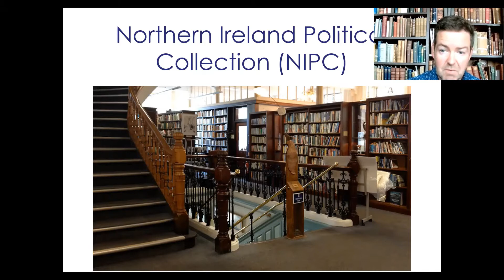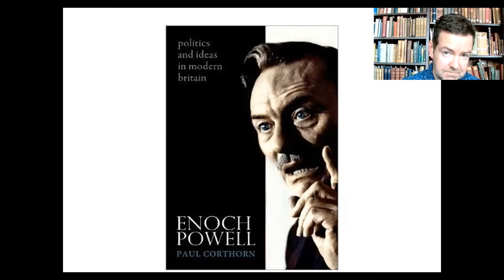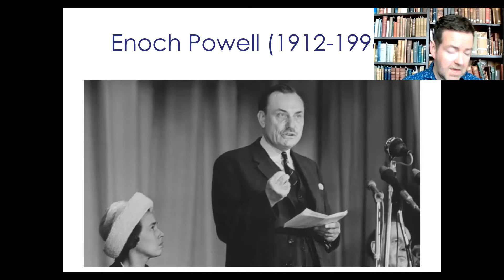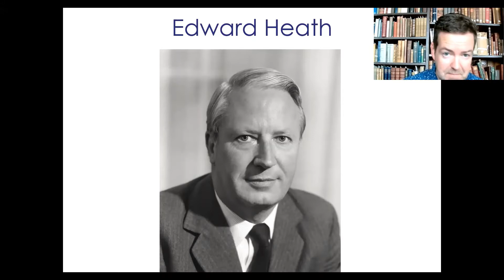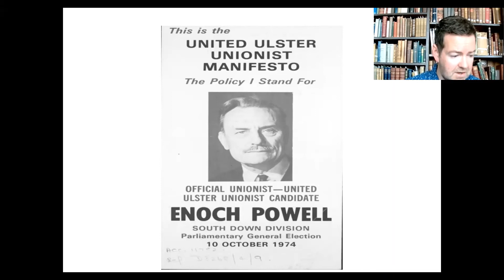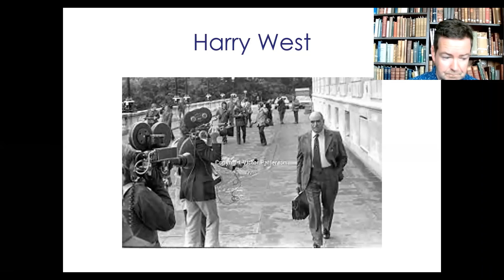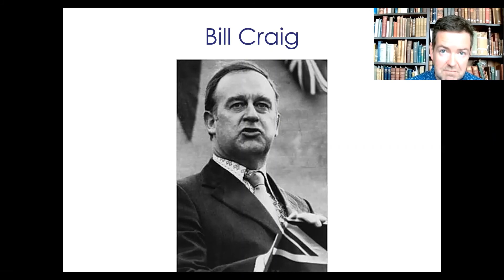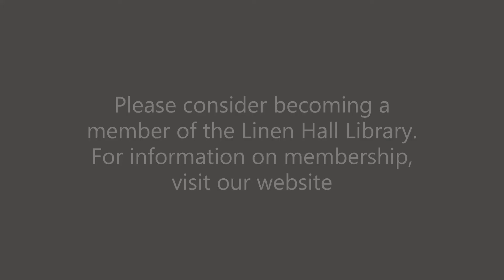ENOCH POWELL AND ULSTER UNIONIST POLITICS IN THE 1970s AND 1980s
NORTHERN IRELAND POLITICAL COLLECTION SERIES WITH DR PAUL CORTORN

As Ulster Unionist MP for South Down between 1974 and 1987, Enoch Powell sought the closer integration of Northern Ireland with Great Britain. The talk discusses how this involved Powell dismissing existing strands of Ulster Unionist thinking and how, in turn, some Ulster Unionists sought to attack the intellectual foundations of Powell’s position. The talk reflects on the importance of material from the Northern Ireland Political Collection in helping to set Powell’s arguments in context.

Dr Paul Corthorn is Reader in Modern British History at Queen’s University Belfast. He is the author of Enoch Powell: Politics and Ideas in Modern Britain (Oxford, 2019).